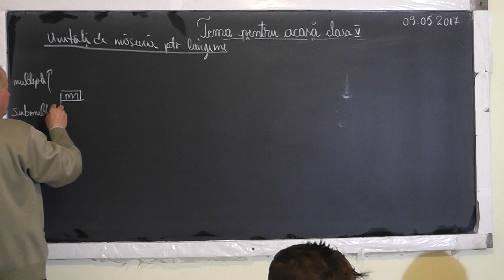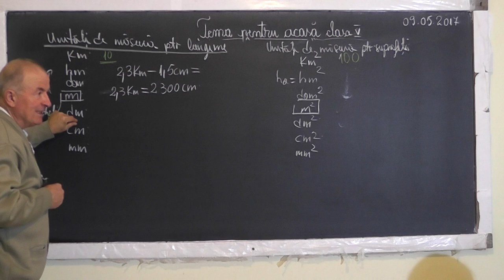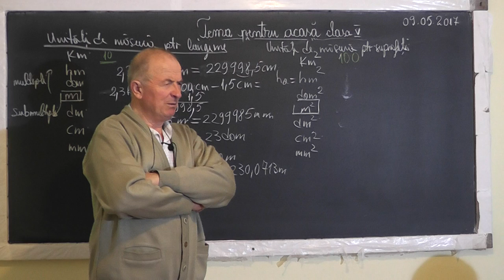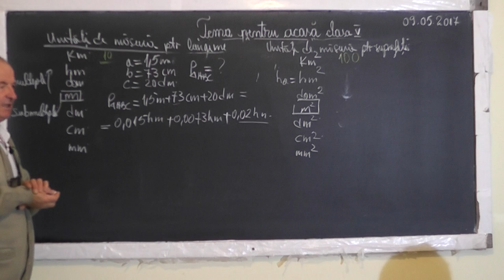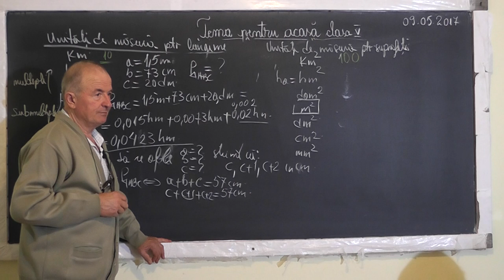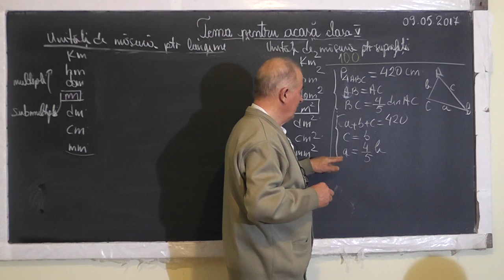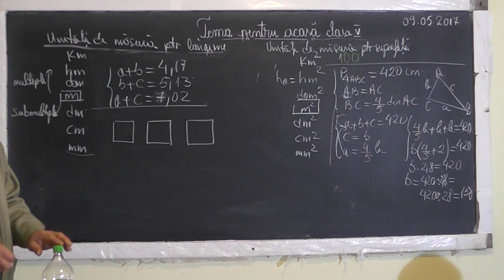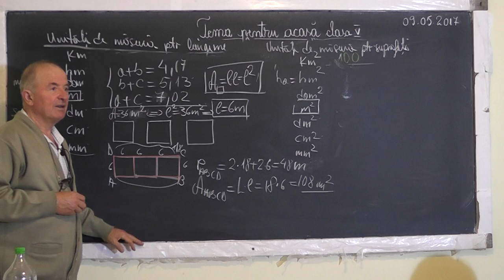1/2 1493 Unitati de masura: Lungime Arie Volum cu Multipli si Submultipli Triunghi Patrat - Clasa 5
Aceste lectii sunt SUSTINUTE de VOI si daca va sunt utile, as aprecia un Like, Share, Comment - In aceasta lectie de matematica pe care o puteti vedea in direct si pe ne ocupam de tema pentru acasa la clasa a V-a. Din cuprins: Unitati de masura pentru lungime, arie si volum impreuna cu multiplii si submultiplii lor, Triunghi, Patrat.
- VIDEO MATEMATICA cu Proful Online sau cautati pe Google: profu online Ioan Ursu